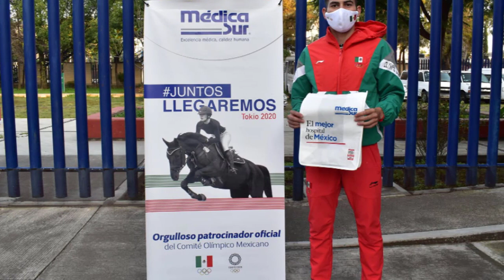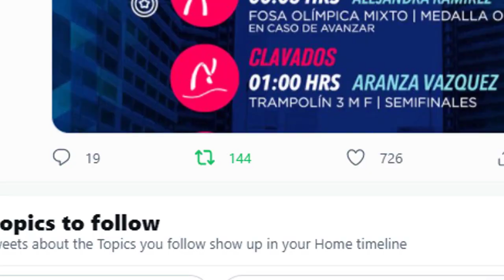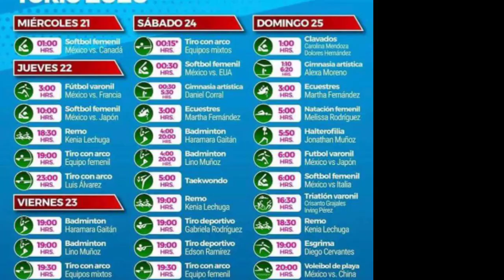Programa de Actividades Delegación Mexicana - Día 9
Este Canal y Mi Canal Alterno: Guardian 4T, es para Informarles con la mayor propiedad y objetividad. Para conformar buenos criterios y siempre conduciendome con la convicción de autenticidad. De realmente apoyar a este régimen que comenzó en 2018.

Recuerden renovar su Suscripción cada 30 días (ustedes sabrán cada cuando transcurre este tiempo) para que no me pierdan de vista, debido a las actualizaciones que hace Youtube. ¡Gracias!